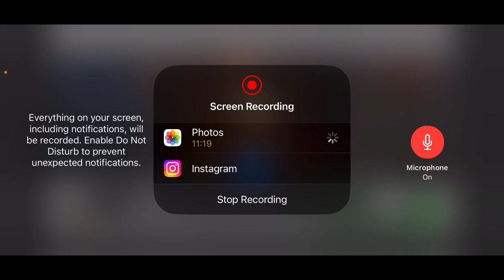Left to survive #2